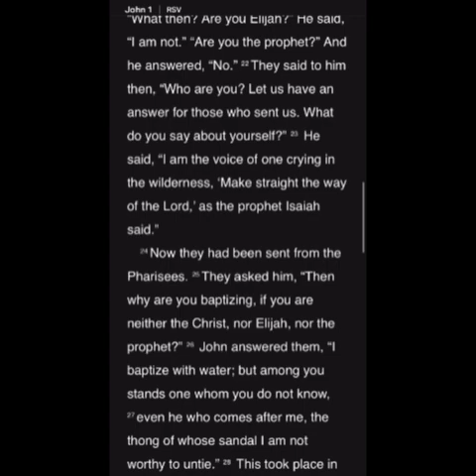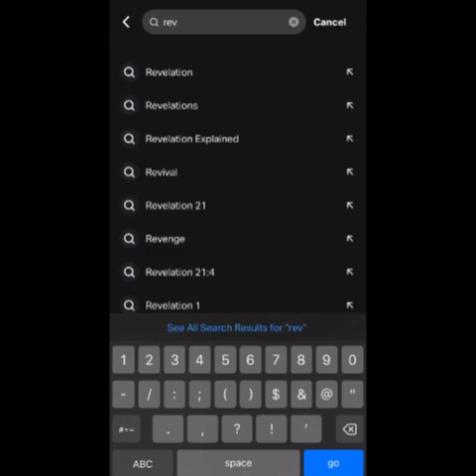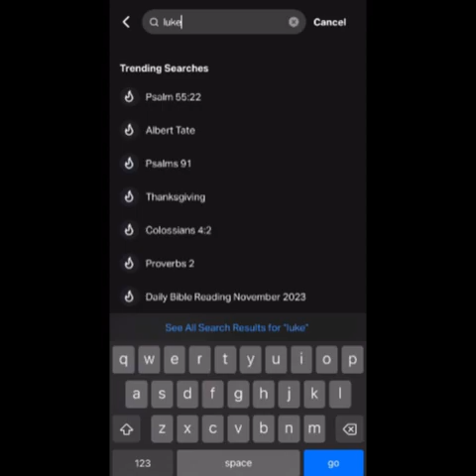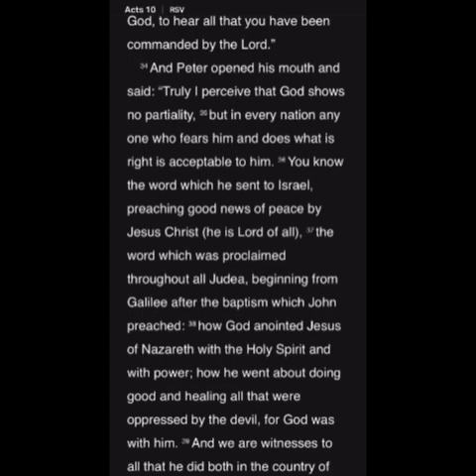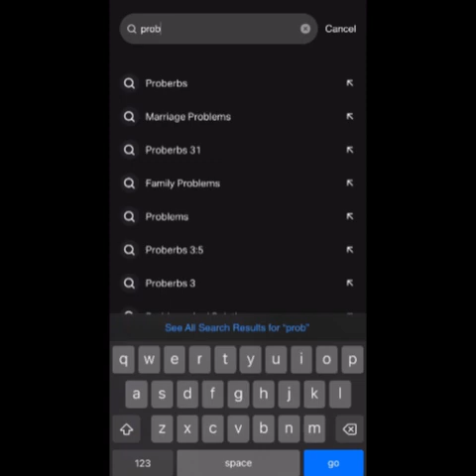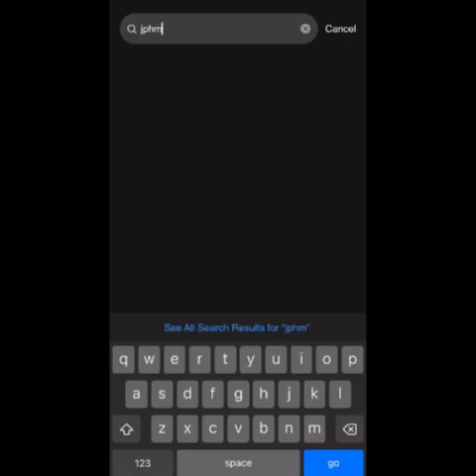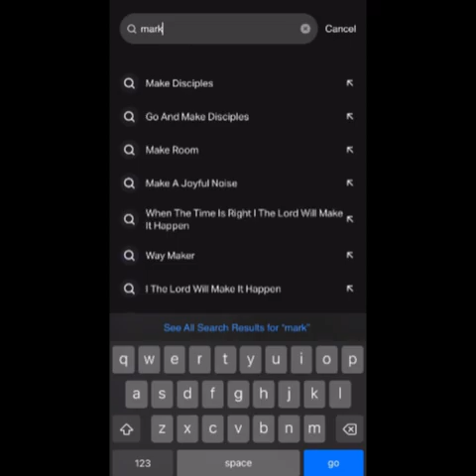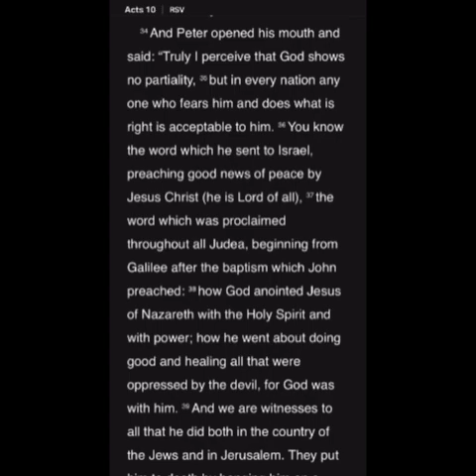The word “became flesh” at Christ’s baptism